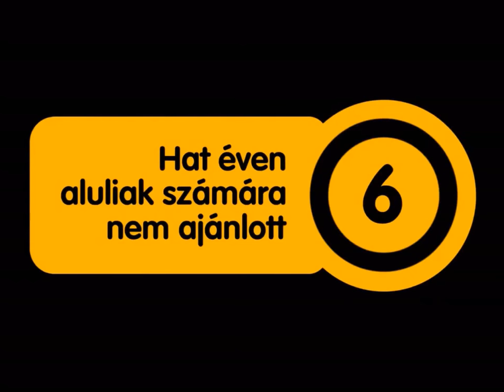12.D szalagavató kisfilm 2015/2016